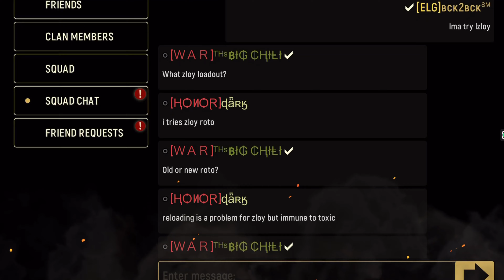Darktober Event with Best Descent Loadout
Darktober:
✅Recommend Zloy PK Landau Adrinalin, and someone with injector on your team.

Descent has awesome new Halloween event that lets you run any operator and loadout against zombies. So many fun new taunts, skins and new epic operator. Hopefully you guys enjoy.

What do you guys think about Ray?

1k - 3K Gold for multiple winners. Most active members will be picked towards the end of the month (October 2022). To assure your place in the monthly giveaways, consider leaving one of the giveaway tags from below with your comments.

0:00 Intro
0:32 Old Skins
0:45 DarkTober skins
1:06 Ray New Epic
1:18 Descent
2:09 Descent Game

❤️ Channel Support
Also as always, thank you for the love and support

🔑 LIST OF ALL ACTIVE TACTICOOL SUPPORT CODES:
—LUNARCOOL
—INSTAPROFIT
—D-TACTICOOL (Rewards: 10K silver)
—BL-AAFV-MDEQ
—FB-TACTICOOL (Rewards: 10K silver)
🎭 SERVERS
BCK2BCK

Join Tacticool workshop for Tacticool info and leaks
TACTICOOL WORKSHOP

ELG
SN (Spartan Nation) has officially merged and become ELG.
If you are interested in joining our discord family you are welcome to do so.